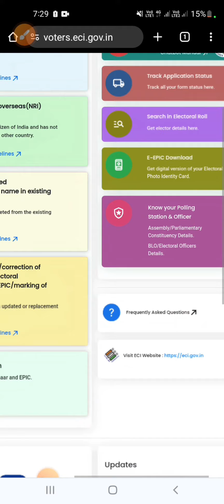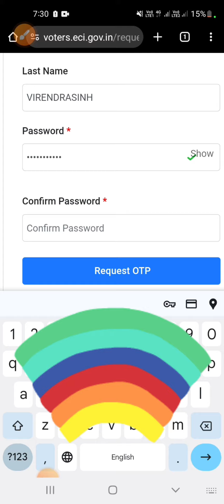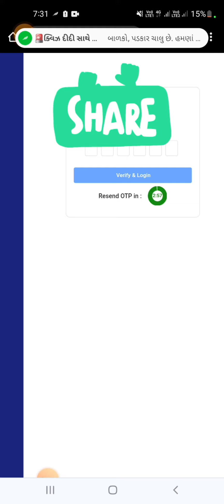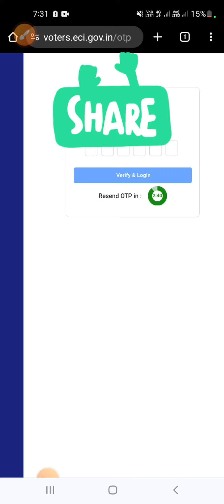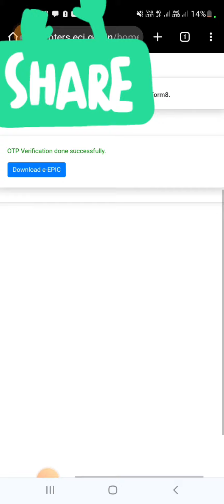ચૂંટણી કાર્ડ ડાઉનલોડ કરો મોબાઈલ માં election card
હવે ચૂંટણી કાર્ડ પણ‌ મોબાઈલ માં ડાઉનલોડ કરી પીડીએફ સ્વરૂપે સેવ કરી શકો છો. અહીં આખી પ્રોસેસ વીડિયોમાં બતાવી છે તે મુજબ ચૂંટણી કાર્ડ મોબાઈલ માં ડાઉનલોડ થઇ જશે.
ચૂંટણી કાર્ડ ની ફોર્મ ભર્યું હોય અને કાર્ડ ના આવ્યું હોય તે આ રીતે મોબાઈલ માં ડાઉનલોડ કરી શકે છે.